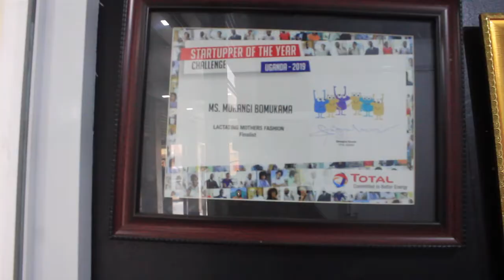HOW TO START UP A FASHION BUSINESS IN UGANDA AND HOW TO BECOME A FASHION DESIGNER IN UGANDA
IF YOU HAVE BEEN WONDERING HOW YOU CAN ENTER INTO THE FASHION INDUSTRY WATCH THIS VIDEO
ITS A BOUT THIS TEACHER WHO BECAME THE BEST FASHION DESIGNER IN UGANDA